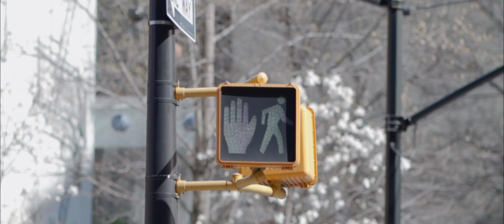Corona Pendamic in NYC shot on SONY a7 III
Corona virus hit New York City
Along with it Spring came
There are significantly less people outside but still some people living their life.

뉴욕에도 코로나 바이러스가 찾아왔고
봄도 왔습니다.
밖에는 현저히 줄어든 사람들의 수,
하지만 아직 삶을 사는 사람들이 있었습니다.